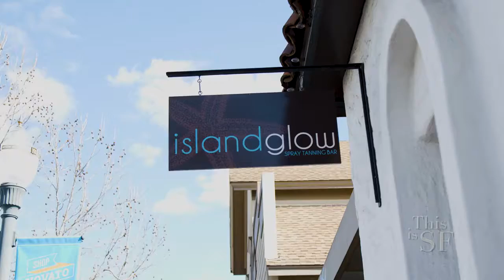Island Glow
Novato, CA